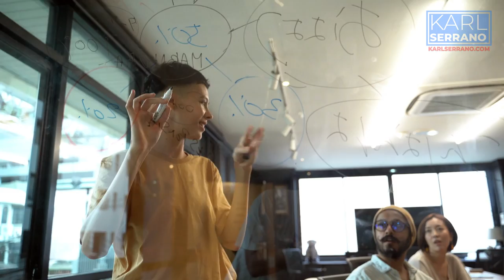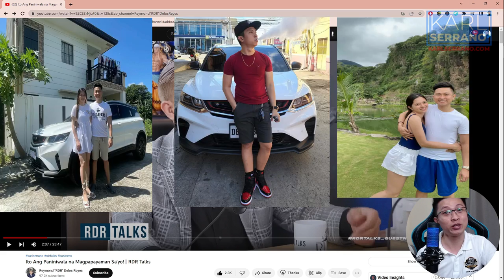Karl Serrano with RDR Talks | Reaction Video Part 1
Hello mga Kampeon! Sa video na ito, ay ishi-share ko sa inyo ano yung reaksyon ko sa video na inilabas ng RDR Talks kung saan ako ay naimbitahan para maging guest nila. Manood, matuto, at ma-inspire!